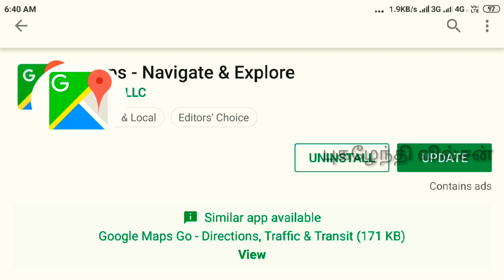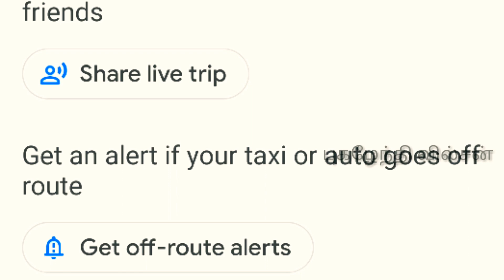Location TracKer by MoBile Number | How To Track Family Wife Friend Gps Location Tamil Google MAP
GOOGLE Live Family Tracking Tricks And Tips In Tamil 2019 | Google Map Update 2019 | Google Tamil | Google Map Tracking Tips | Google Tracking Girls Safely tricks and Tips In Tamil

How to Share your real-time location with others You can choose who can see where you are on a continuing basis and for how long using Google Location Sharing.
Note: Other Google products may also allow you to share a one-time location with others. Android ComputeriPhone & iPad
Note: You cannot share your location in Maps Go. Learn more about Maps Go features.
If they have a Google Account. If you haven't already, add their Gmail address to your Google Contacts.
On your Android phone or tablet, open the Google Maps app and sign in.Learn how to sign in. Tap Menu  Location sharing Add people. Choose how long you want to share your location. Tap Select People. you’re asked about your contacts, give Google Maps access. Choose who you want to share with. Tap Share. If they don't have a Google Account . On your Android phone or tablet, open the Google Maps app  and sign in. Learn how to sign in. Tap Menu Location sharing Add people. Tap More Copy to clipboard.

You can also share through messaging apps. Tap More select an app. Stop sharing Open the Google Maps app.Tap Menu Location sharing.
Next to the person with whom you want to stop sharing, tap Remove. Share your E.T.A After you start navigating by car, foot, or bicycle, you can share your destination, estimated arrival time, and where you are on the route. Open the Google Maps app .Set a driving destination. Learn how to navigate to a place. After you start navigation, tap More Share trip progress. Choose a person from the list. Tap Share. Location Sharing will stop when you reach your destination or stop navigating. To stop sharing before you arrive, tap More Stop sharing. Share public transit info
On your Android phone or tablet, open the Google Maps app. Choose the public transit route you want to take. After you start navigation, tap Share trip. Select the person you want to share with. Tap Share. Note: You’ll stop sharing your location when you reach your destination.
See where someone is you’ve shared your location with someone, or they’ve shared with you in the past, you can ask to see where they are using Maps.

Google  New updates Google Location Travel tracking Updates Tamil
How do I track my route on Google Maps?
How do I find my location history on Google Maps?
Can Google Maps record my route?
How can I track a phone without them knowing?
Can Google maps show where I've been?
How do I show routes on Google Maps?
Can Google Maps track mileage?
Can you map a run on Google Maps?
How do I map a run on Google Maps app?
google tracking location real time location tracking google maps
google maps live location tracking
google maps location tracking
how to mobile number tracking exact location in google map.

Mobile location tracking google maps
how to stop google maps from tracking my location. google location tracking by phone number how to stop location
tracking on google chrome google tracking you.
Google tracker google tracking google tracking location google track my phone google tracker by phone number google tracking id analytics.

Google tracks everything you do google tracking id a google tracking app, google map track a google map tracking, mobile phone google map tracking location google map track
mobile location.
Google map tracker google map tracking google map tracker
mobile location google map track
mobile google map tracking
number. google map tracking in android studio google map tracking
api, google location sharing google location tracking.
Google location settings google location adding, google location kaise
set kare, google location history google location services on android google location history on android google location sharing not working a google location change.